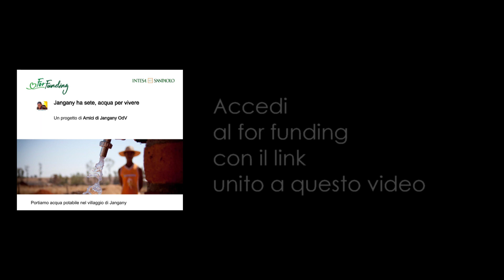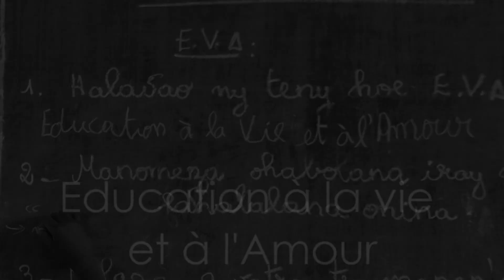Omicron Group partecipa al for funding per il progetto JANGANY HA SETE ACQUA PER VIVERE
Puoi partecipare anche tu con un click sul pulsante DONA della piattaforma For funding di Intesa Sanpaolo con il link che Diego Piras e Omicron Group ti propongono:ù